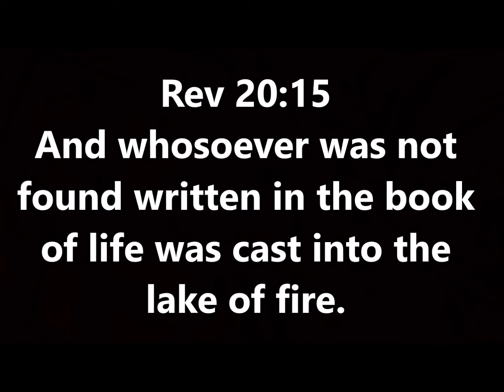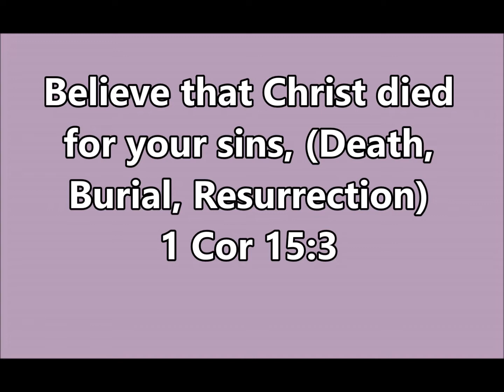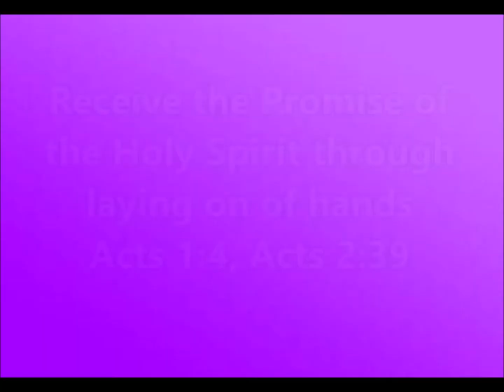Is Your Name Written in the Book of Life?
I don't find anyone teaching on this crucial subject. May God use this video to open eyes to the reality of God's word. Judgment Day will be scary for many, a tremendous victory for the true Christian.